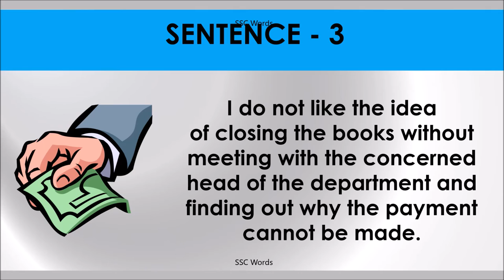CLOSE THE BOOKS Idiom 1016 # Meaning and five sentences # SSC Words